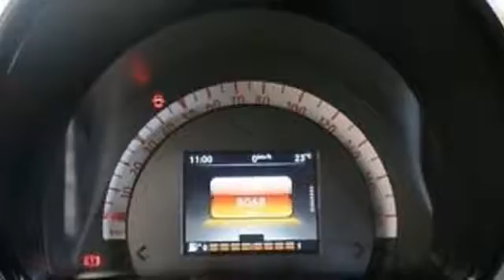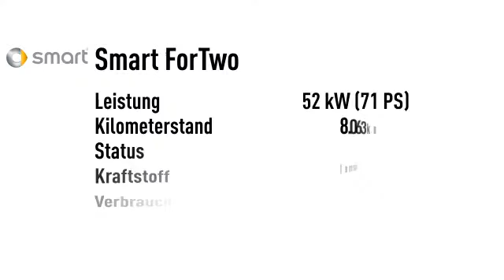Smart ForTwo fortwo 52kW twinamic Sportpak.LED Sitzh.Panorama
8.063 km - 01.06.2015. Weitere Details:
Kleinwagen, Power{kw=52.0} KW, Automatikgetriebe, orange